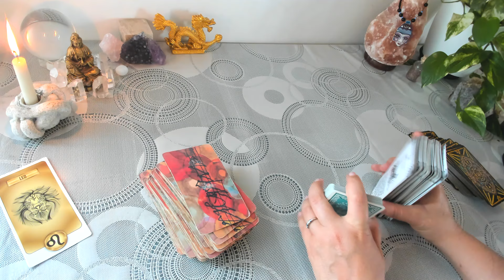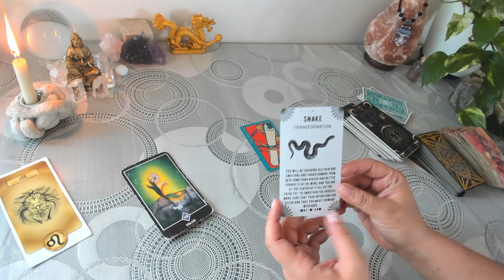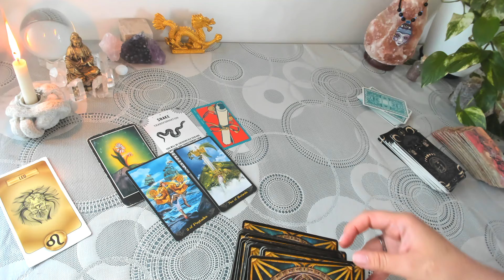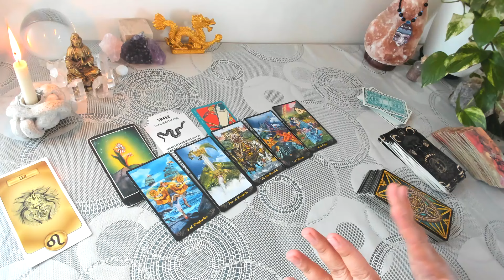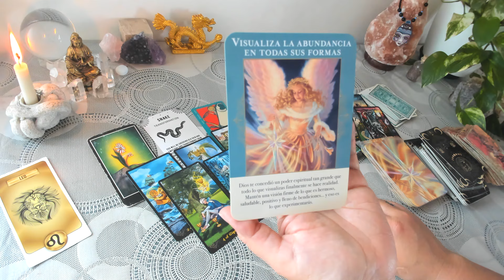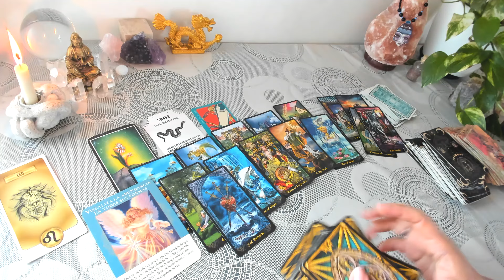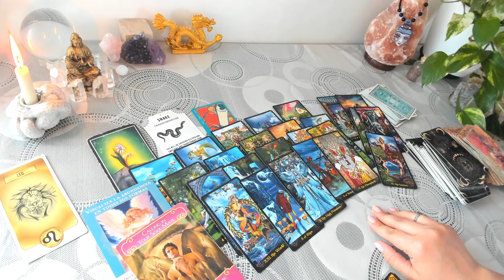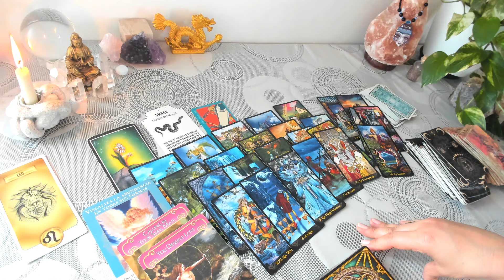LEO ♌ Transformación y brillo en ti tarot horosopo 15 al 30 de Noviembre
Lectura General leotarot desde el 15 al 30 de Noviembre. Aplica a sol, luna y ascendente en tu signo.

Si quieres seguirme en mi única cuenta de Instagram te la dejo

Que termines el mes feliz como una lombriz
Con cariño
Luz